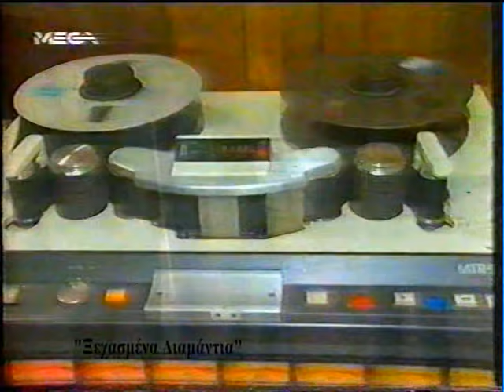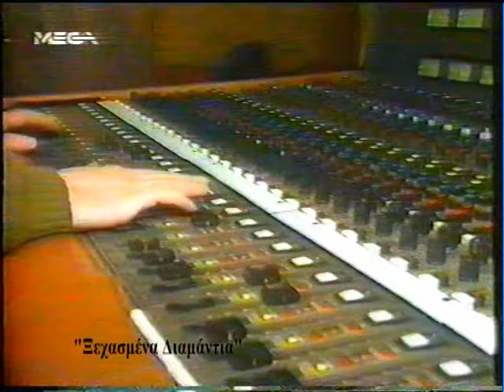Ο Άκης Πάνου στην "Εκπομπή" (1997)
Συνέντευξη του Άκη Πάνου στην "Εκπομπή" του Νάσου Αθανασίου στο Mega το 1997.
Για τον συνθέτη μιλούν οι τραγουδιστές: Θόδωρος Παπαδόπουλος, Χρήστος Καρακώστας, Γεωργία Λόγγου και Κική Λουκά.